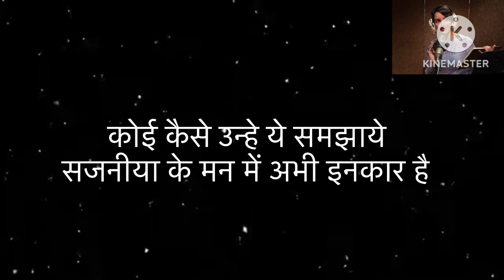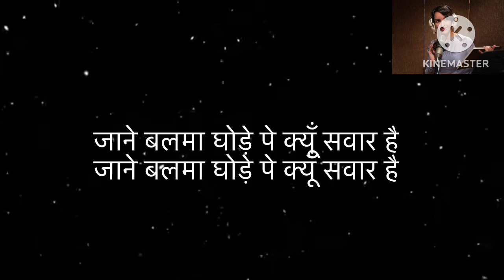GHODE PE KYU SAWAR HAI | QALA | DHWANI | DHWANI VANDANA